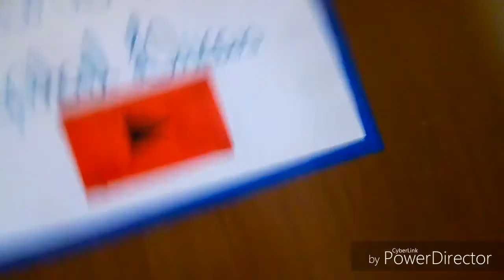Minha rotina antes das gravações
Nesse vidio irei mostrar a minha rotina de gravação tudo que acontece antes de iniciar um vidio
Istagram:rafaalucass
Musical.ly:rafalucass